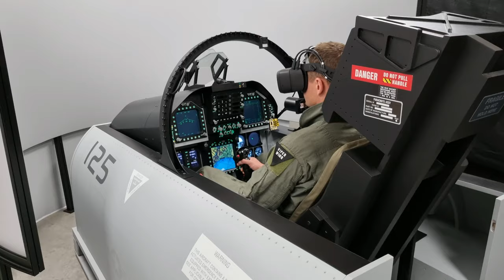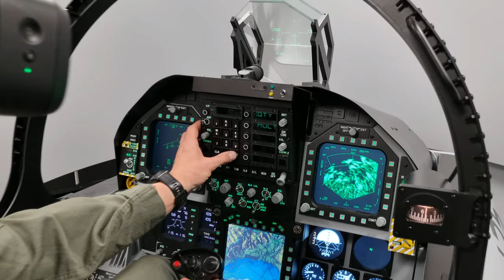Mixed Reality with DCS and full F/A-18 fighter jet cockpit simulator by VIPER WING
Leading Mixed Reality + fully physical cockpit simulator implementation based on DCS, Prepar3d or other, training focused platforms. F-18, F-35, F-16 - you name it.
Either it is a flight training, cockpit familiarization or emergency procedures training, XR/Mixed Reality provides the crucial muscle memory training - the cockpit experience, incomparable to full virtual reality which lacks the interfacing with a real cockpit equipment.

VIPER WING is the First choice of real life pilots, businesses and enthusiasts around the globe. Our cockpit simulators (F-16, F-18, F-35 inspired) are sold and delivered worldwide, often as multi-unit, networked environments.